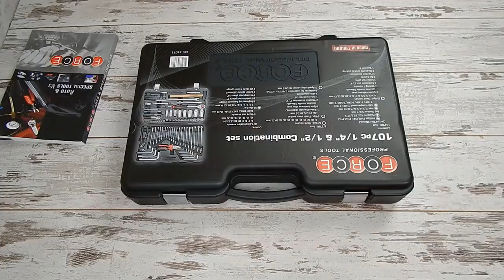🔧 FORCE 41071 Набор инструментов Форс 107 предметов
Набор инструментов для авто Force 41071 это высококачественный инструмент, который соответствует всем европейским стандартам. Набор используется в автомобильных мастерских, а также для личного пользования при обслуживании авто. Набор имеет богатую комплектацию, а также удобный и крепкий кейс. Данный набор является лидером продаж! Производитель - Тайвань.